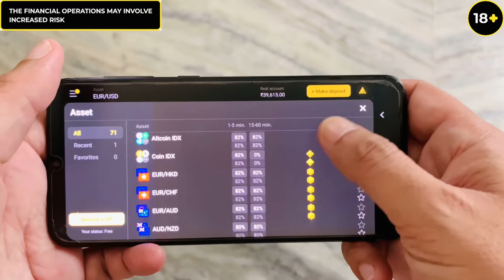ਸਾਢੂ ਸਾਢੂ • Saadu Saadu • Harman Team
Register on Binomo using this link and get free 1000 $ to your demo account.

The financial operations may involve increased risk 18+ only

story - Harpreet Batth ,

Director & editing - Harman Team

All credit to Harman Team

Att jatt sohi, Jagmeet Benipal, Baljeet Grewal, Arshpreet Salh, Amandeep Salh, Jassa Jatt, Avtar Dhaliwal, Harman Rajgarhia, Harsh ghotra, fateh ghuman , satwant kalela, joda salh, sukhpal , Gurjot samana, Tania

Thumbnail- Rabreet sidhu